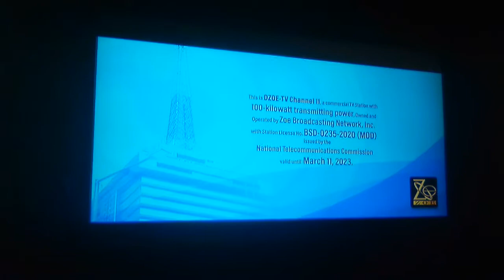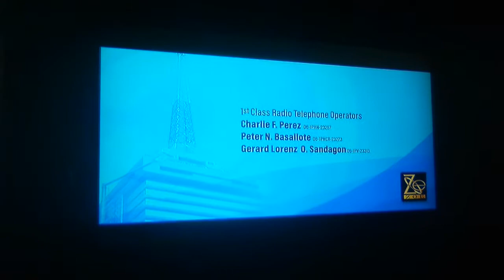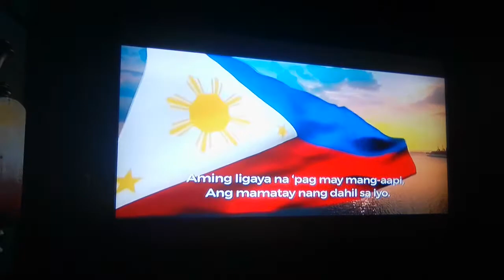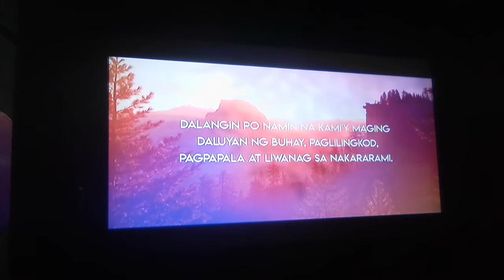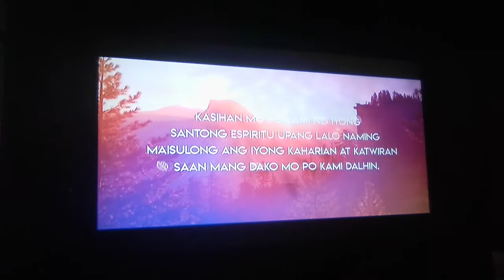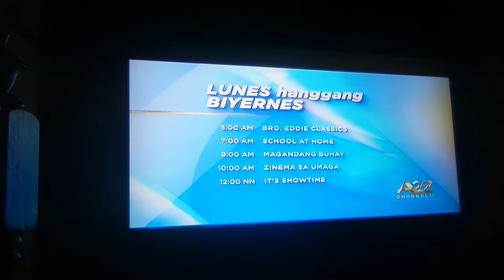A2Z Channel 11 (DZOE-TV) In Signing-ON | (08/06/2021)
• (Pasig City, Metro Manila)

Monday-Friday: 06:00 AM - 12:00 MN

Note: Camera Video Recorder Is Late & Station Notice As Starting & Before Signing-ON & Started Program: